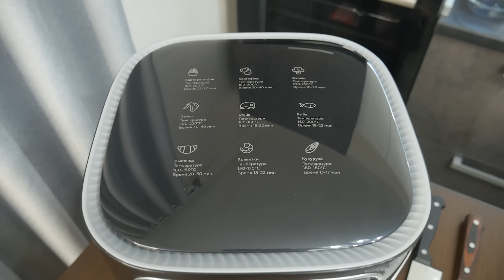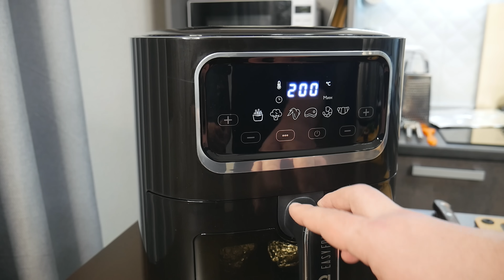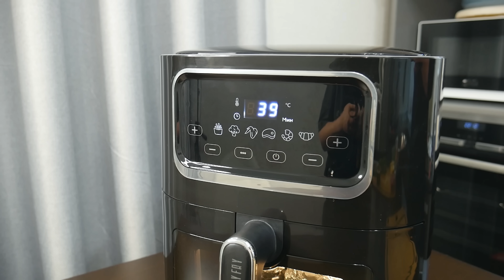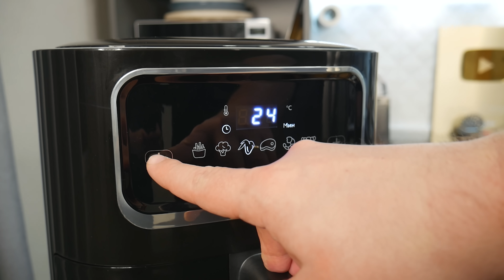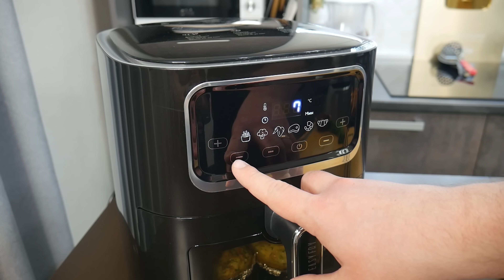Секрет сочной курицы + Самый вкусный печеный картофель – Идеальный ужин на всю семью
Бренд BQ — крупный российский производитель бытовой техники и электроники
Посмотреть весь огромный ассортимент бренда BQ можно на официальной странице в OZON
В видео используется Аэрогриль BQ GR2003
Реклама. ООО «Новая Линия» ИНН 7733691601 Erid: 2VtzqxQS6FH

Вам понадобится:
Курица 1шт
Соль 1.5%
Перец черный молотый 2г
Паприка 2г
Лук сушеный 5г
Чеснок сушеный 5г
Сахар 5г
Масло подсолнечное 20г

Чесночное масло (Чеснок 3 зубчика + масло подсолнечное 40г)

Картофель 5-6шт крупных
Масло сливочное 20г
Сыр 100г
Укроп 20г
Колбаски 50г
Соль

Новое видео на youtube на канале Тихон Готовь и Путешествуй " Секрет сочной курицы + Самый вкусный печеный картофель – Идеальный ужин на всю семью "